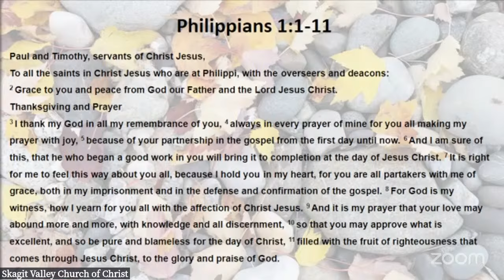Beginning Strong (Philippians 1:1-12)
Skagit Valley Church of Christ
Sunday Morning Sermon - October 6, 2024
Message Presented by Brandon Ahrens